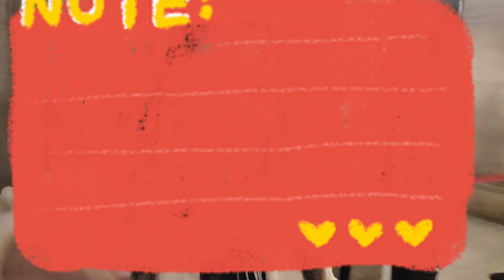Au PALAIS GARNIER PARIS 🇫🇷 France part2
come and see how beautiful the au palais Garnier